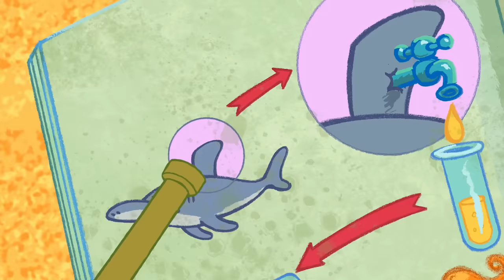Zig & Sharko - Hair Story (S01E71) Full Episode in HD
Marina’s getting dolled up for a visit to the opera. Alas, her Octopus-Hairdresser cuts half her hair off by mistake! She has to find a wig, fast! Sharko whizzes to the island and shaves every creature he meets. But the only fur she fancies is Zig’s…